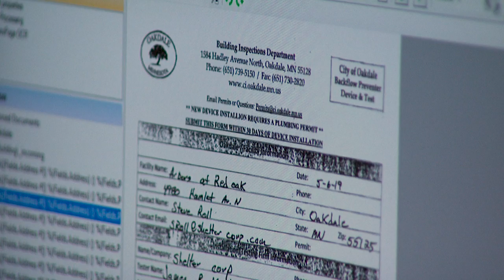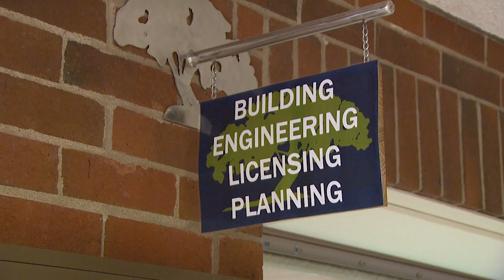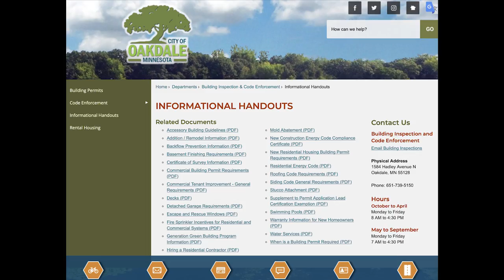The City of Oakdale Protective Inspections